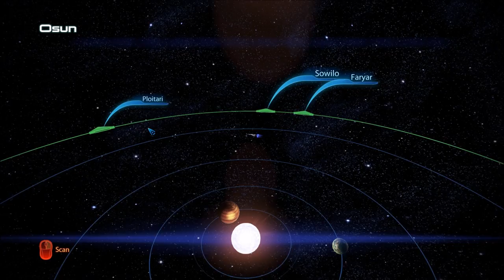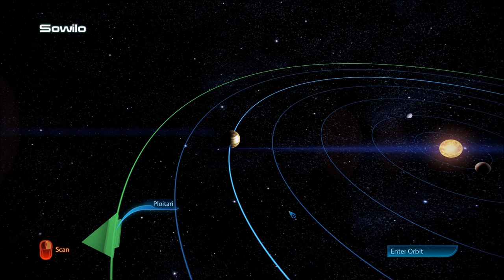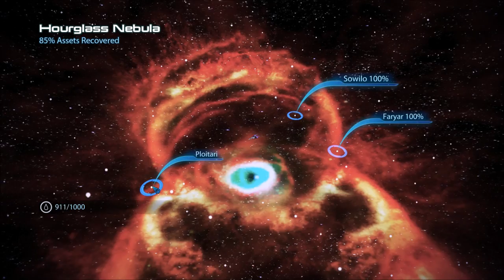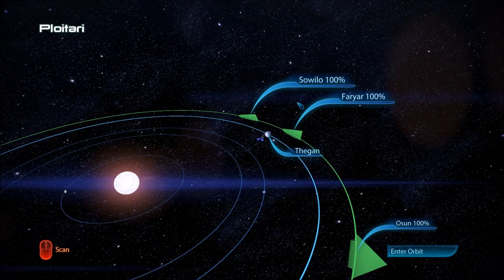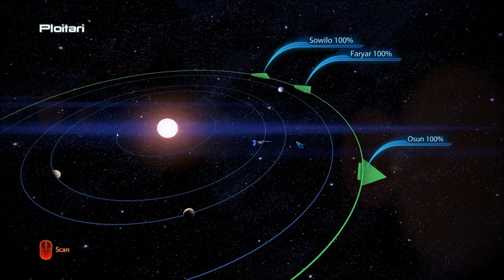Let's Play Mass Effect 3 (Blind), Part 133: Hourglass Nebula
Some easy asset hunting this time around, and more planet descriptions.